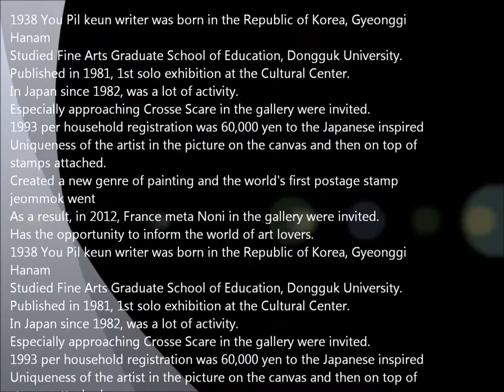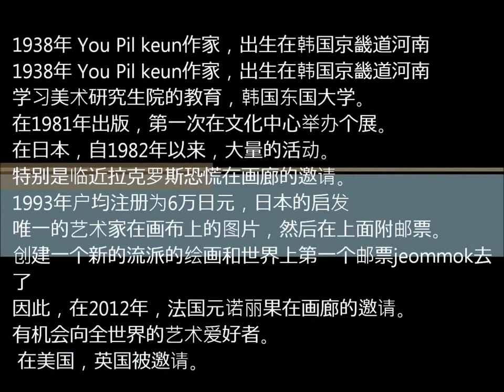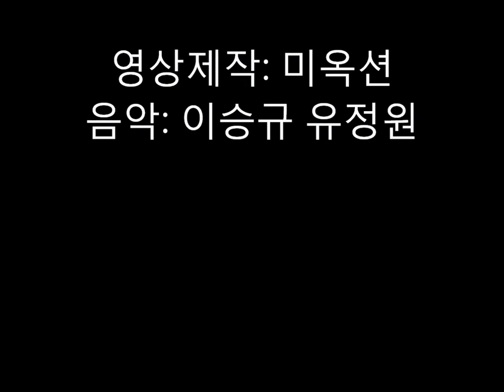유필근작가 You, Pil-keun artist Artist Art Fair アーティストのアートフェア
001 한국어
유필근작가는 1938년 대한민국 경기도 하남시에서 태어났다
동국대학교 교육대학원 미술학을 전공하였고 1981년 출판 문화 회관에서 제1회 개인전을 시작으로, 1982년부터는 일본에서 많이 활동 하였다. 특히 다가라스카 스케어갤러리에서 초청을받으므로, 93년도에는 일본 영감에 호당6만엔에 등록되었고 작가만에 독특함은 캔버스위에 그림을 그리고 그위에 우표를붙여 세계최초로 우표와 페인팅을 점목하여 새로운 장르를 만들어 나갔다 그 결과 2012년에 프랑스 메타노니아 갤러리에서 초청받아 세계의미술애호가들에게 알리는계기가되어 현재 영국 미국에서 초청받은상태다

002 영어
1938 You Pil keun writer was born in the Republic of Korea, Gyeonggi Hanam
Studied Fine Arts Graduate School of Education, Dongguk University.
Published in 1981, 1st solo exhibition at the Cultural Center.
In Japan since 1982, was a lot of activity.
Especially approaching Crosse Scare in the gallery were invited.
1993 per household registration was 60,000 yen to the Japanese inspired
Uniqueness of the artist in the picture on the canvas and then on top of stamps attached.
Created a new genre of painting and the world's first postage stamp jeommok went
As a result, in 2012, France meta Noni in the gallery were invited.
Has the opportunity to inform the world of art lovers.
 In the United States, the United Kingdom was invited.

003 중국어
1938年 You Pil keun作家，出生在韩国京畿道河南
学习美术研究生院的教育，韩国东国大学。
在1981年出版，第一次在文化中心举办个展。
在日本，自1982年以来，大量的活动。
特别是临近拉克罗斯恐慌在画廊的邀请。
1993年户均注册为6万日元，日本的启发
唯一的艺术家在画布上的图片，然后在上面附邮票。
创建一个新的流派的绘画和世界上第一个邮票jeommok去了
因此，在2012年，法国元诺丽果在画廊的邀请。
有机会向全世界的艺术爱好者。
 在美国，英国被邀请。

004 스페인어
1938 yupilgeun escritor nació en la República de Corea, Gyeonggi Hanam
Estudió Bellas Artes de la Escuela de Graduados en Educación, Universidad de Dongguk.
Publicado en 1981, primera exposición individual en el Centro Cultural.
En Japón, desde 1982, había un montón de actividades.
Especialmente se acerca Scare Crosse en la galería fueron invitados.
1993 por registro de los hogares era de 60.000 yenes por inspiración japonesa
Singularidad de la artista en la imagen en el lienzo y luego en la parte superior de estampillados.
Se creó un nuevo género de la pintura y del mundo jeommok primera sello fue
Como resultado, en 2012, Francia Noni meta en la galería fueron invitados.
Tiene la oportunidad de informar al mundo de los amantes del arte.
  En los Estados Unidos, el Reino Unido fue invitado.

005 일본어
ユピルグン作家は1938年の大韓民国京畿道河南市で生まれた
東国大学校教育大学院美術を専攻しました。
1981年出版文化会館で第1回個展を開始しました。
1982年からは日本でたくさん活動した。
特に近づいラスカ恐怖ギャラリーで招待を受けた。
1993年度には、日本のインスピレーションに戸当たり6万円に登録された
作家ぶりにユニークさはキャンバスの上に絵を描いて、その上に切手を貼り付けた。
世界初の切手と絵を点目、新しいジャンルを作っていった。
その結果、2012年にフランスのメタノニあギャラリーで招かれた。
世界の美術愛好家たちに知らせる契機になった。
 現在、英国、米国で招かれた。